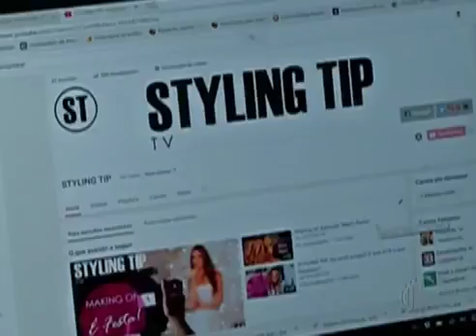Planejamento ajuda a realizar promessas do Ano Novo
AVISO: O perfil não foi criado pela jornalista Sandra Redivo, a minha intenção é deixar registrado nessa rede todos os seus trabalhos jornalísticos. Não tenho contato com ela e tampouco a conheço pessoalmente. Ressalto também que não tem nenhum fins lucrativo